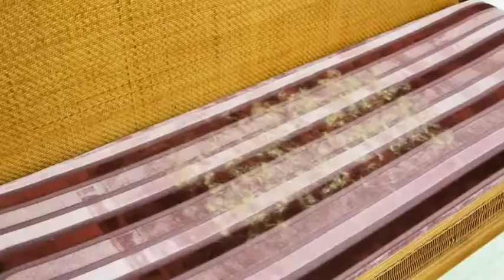Tierhaarentferner Fusselrolle, Fusselroller für Hundehaare und Katzenhaare Wiederverwendbar.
Zum Produkt
1.【Perfekte Entfernung von Haustierhaaren】Einfach die Fusselrolle hin und her, werden alle Haustierhaare und Flusen in den Staubbehälter. Dieser Tierhaarentferner kann sich selbst Reinigung produziert, sie müssen Ihre Haare nicht von Hand reinigen, drücken Sie den Knopf auf und sind alle Tierhaare vom Behälter beseitigt.
2.【Wiederverwendung, Umweltfreundlich】Vergessen Sie Batterien, Klebebänder oder Klebebänder. Die ACE2ACE Tierhaarentferner Fusselrolle Leichter als ein Staubsauger, preiswerter als Klebeband. Keine Betriebskosten, da sie wiederverwendet werden kann. Die Fusselrolle kann tausende Male wiederverwendet werden. Das Nylon und ABS Plastik mit hoher Qualität gewährleistet die Bequemlichkeit und Dauerhaftigkeit der Haustierhaarentferner Rolle.
3.【Einfach zu reinigen】Nur öffnen Sie den Deckel und dann beseitigen Sie die Haare von dem Haarbehälter.
4.【Geeignet für mehrere Szenen】: Es kann effektiv vielfältige Haustierhaare von Ihrem Sofa, Sessel, Bett, Teppich, Decke, Bettdecke u.s.w entfernen.
5.【Hinweis】Bitte verwenden Sie es nicht direkt am Körper von Haustieren. Diese Fusselrolle nutzt das Reibungsprinzip, um Haare zu sammeln. Sie ist nicht für glatte Böden geeignet.
ACE2ACE Tierhaarentferner Fusselrolle, Fusselroller für Hundehaare und Katzenhaare Wiederverwendbar, Fusselbürste für Tierhaar, für Kleidung, Sofa, Bett, Teppich